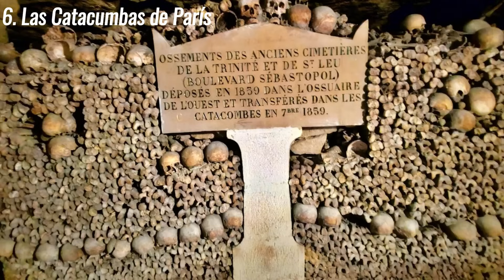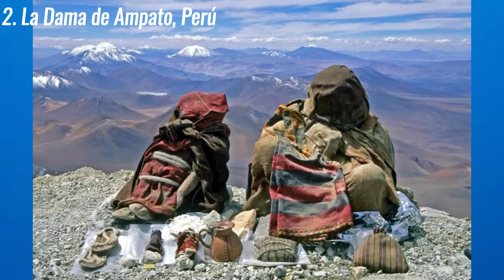Todos quedaron Aterrados después de Encontrar Esto...¡Se suponía que NADIE debía VERLO!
¿Estás listo para descubrir uno de los hallazgos más impactantes de nuestro tiempo? En este video, te revelaremos algo tan sorprendente que los científicos quedaron conmocionados al encontrar esto. Prepárate porque no creerás que esto existe y te dejará sin palabras.

El descubrimiento impactante: Te mostramos el hallazgo que nadie esperaba y que ha dejado perplejos a los expertos.
Reacciones de los científicos: Mira cómo reaccionaron los científicos al encontrar esto y qué significa para el mundo de la ciencia.
Detalles del hallazgo: Exploramos los detalles más asombrosos y las implicaciones de este descubrimiento.
Teorías y especulaciones: Analizamos las teorías más intrigantes que giran en torno a este fenómeno inexplicable.
Impacto global: Descubre cómo este hallazgo podría cambiar nuestra comprensión del mundo y la ciencia.

Hallazgo impactante
Descubrimiento científico
Se conmocionaron los científicos
No creerás que esto existe
Misterios sin resolver
Ciencia y misterio
Fenómeno inexplicable
Descubrimientos recientes
Impacto global
Teorías científicas